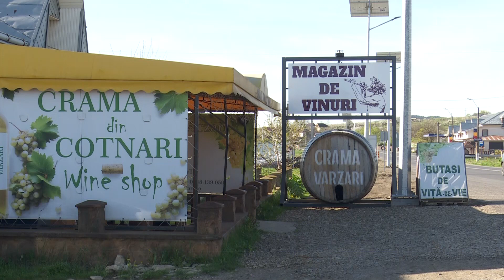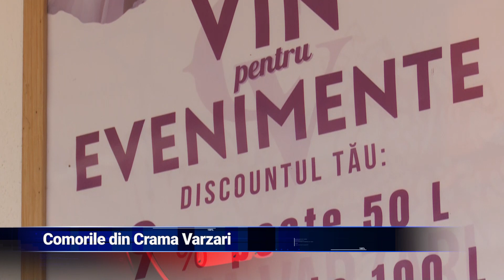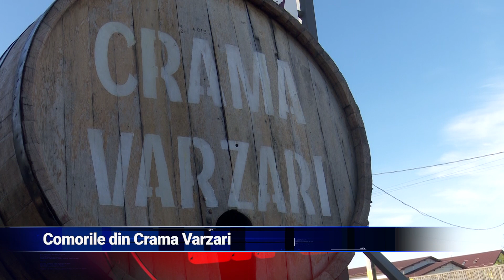Comorile din Crama Varzari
Vinurile românești atrag întotdeauna atenția amatorilor de gusturi fine. Pentru cei mai puțin cunoscători, Crama Varzari, localizată în inima Podgoriei Cotnari, oferă clienților o "aventură plină" de surprize și gusturi alese.